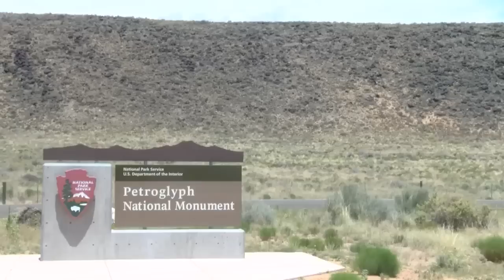Woman cited for keeping lost pet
KRQE News 13